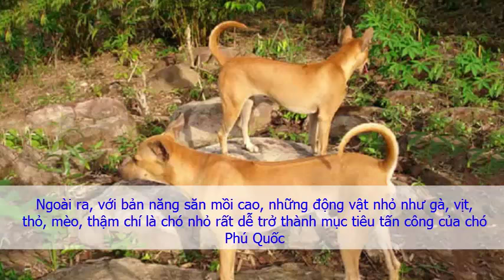Chó Phú Quốc Đặc điểm tính cách chó Phú Quốc thuần chủng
Giống chó Phú Quốc, nức tiếng thế giới, nổi tiếng tinh khôn đã được nhân giống thành công tại trại của Thú Kiểng. Các bé hiện được được gần 2 tháng tuổi, tiêm phòng tẩy giun đầy đủ, sức khỏe rất tốt, sẵn sàng xuất chuồng về nhà mới. Đàn có tất cả 11 bé, 4 bé đã có chủ, anh em nào yêu thích giống chó thuần Việt quý hiếm này hãy nhanh tay để chọn ngay cún đẹp!